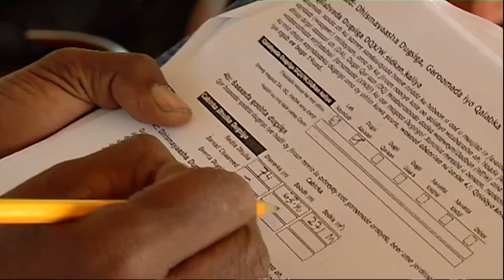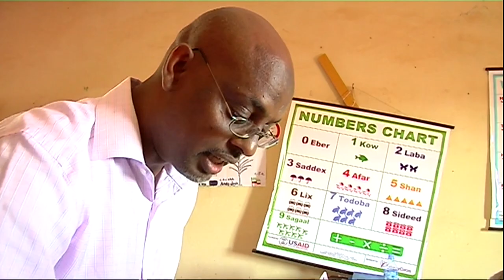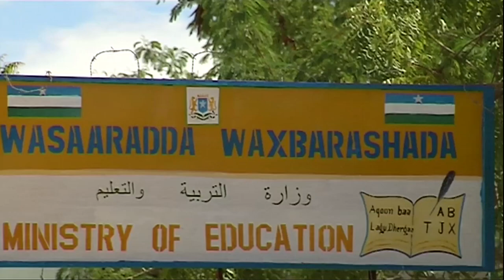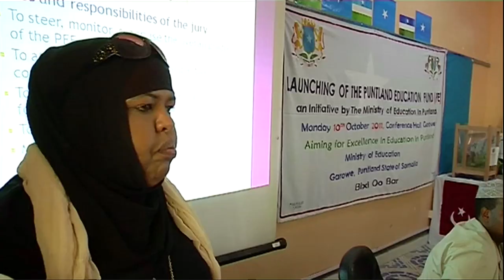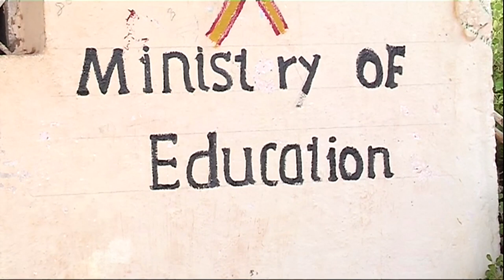Rebuilding Somalia's education system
UNICEF correspondent Eva Gilliam reports on a programme, designed by the European Union, UNICEF and partners, to rebuild Somalia's education system with the help of expatriate professionals.